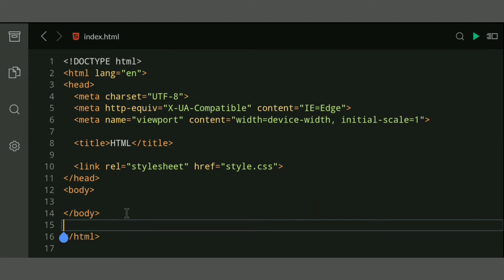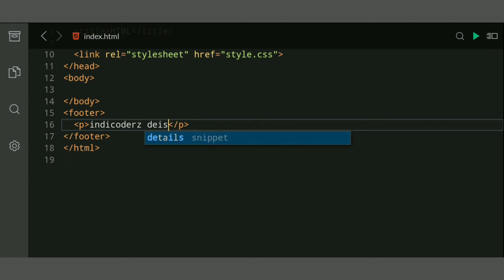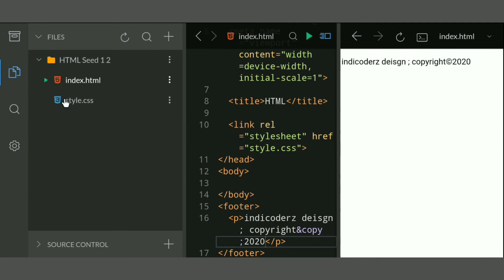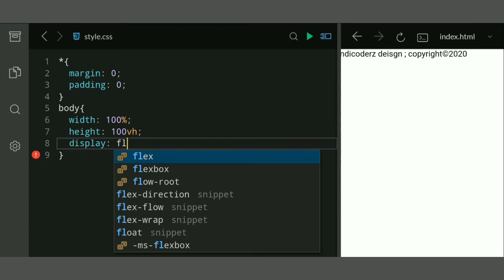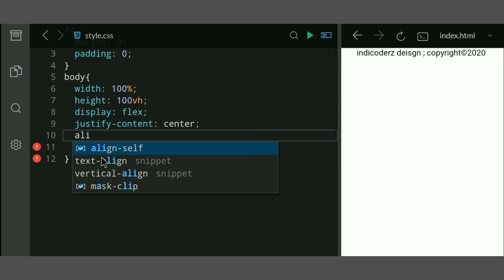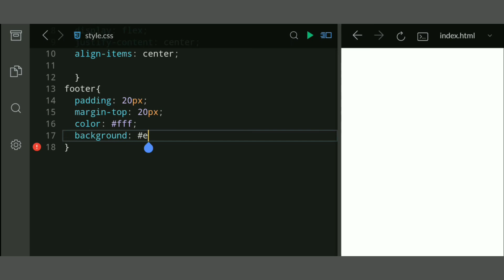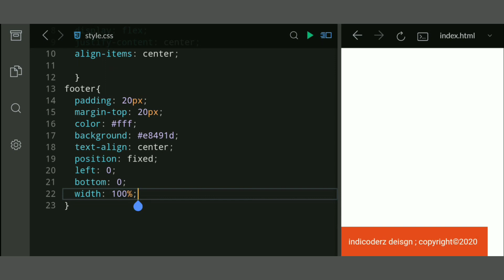Build a Sleek Website Footer in Minutes (HTML & CSS Tutorial)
Want to add a professional touch to your website?  Learn how to code a SIMPLE & RESPONSIVE footer using HTML and CSS in this beginner-friendly tutorial!  In just minutes, you'll be able to:

Create a clean & organized footer layout
Add essential elements like copyright information and social media links
Make your footer fully responsive for all devices
This video provides step-by-step instructions with clear explanations, perfect for anyone new to web development.  Impress your visitors and elevate your website's look and feel!